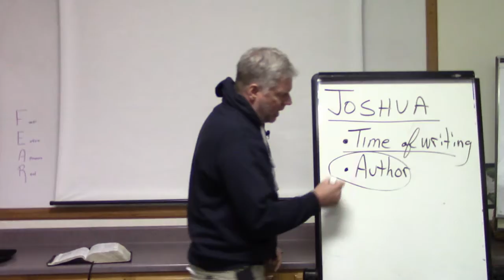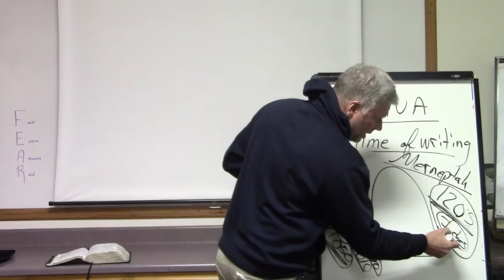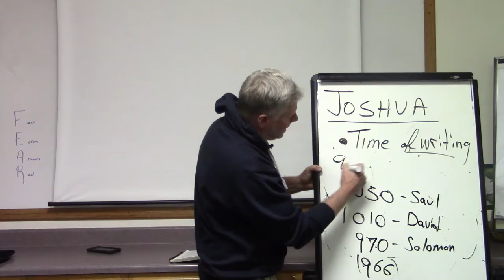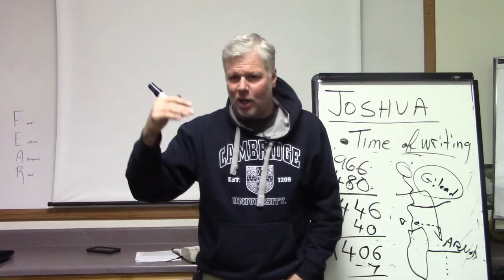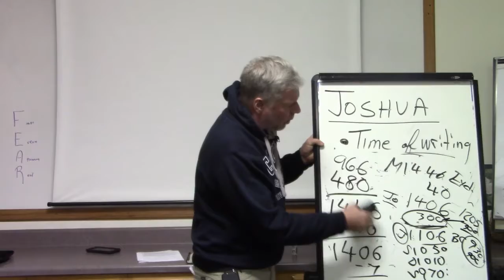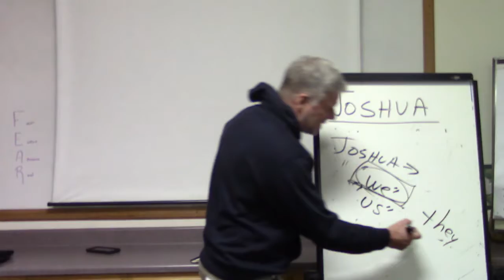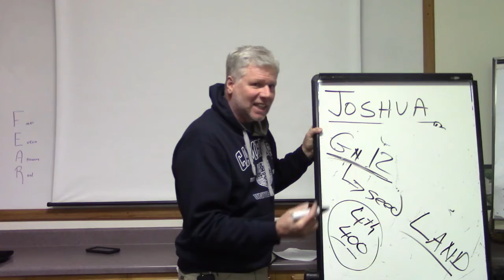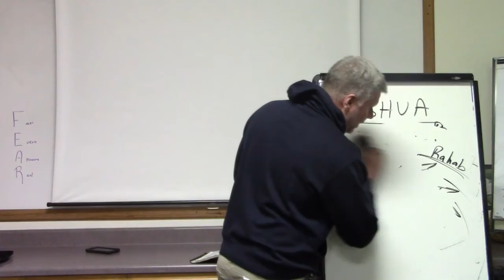Joshua Introduction Time of Writing